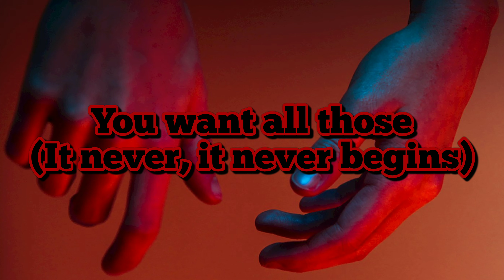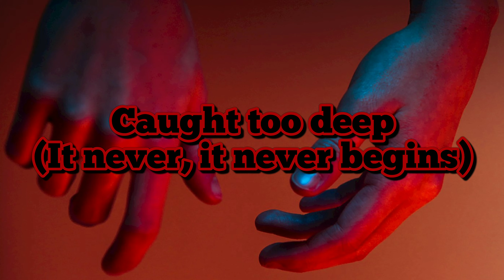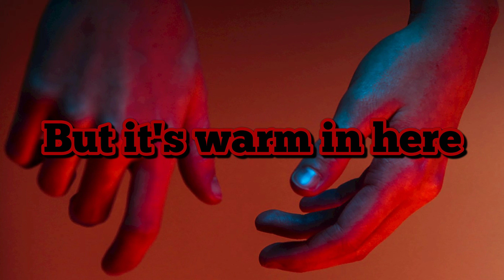The Upper Classes - The Song That Never Began ✦ LYRICS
Lyrics:

Crawl back in
(It never, it never begins)
the perfect sin

Oh, it's cold out here
or it's freezing here
But it's warm in here
It's like hell in here

It's so cold out here...

NOTE: I wrote the lyrics by ear. You can correct if something is wrond and I'll fix it.